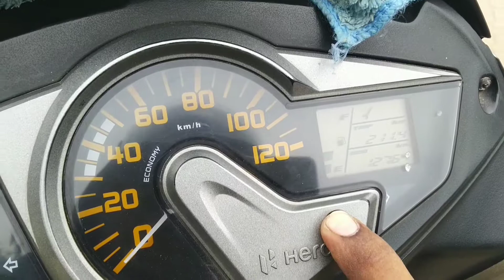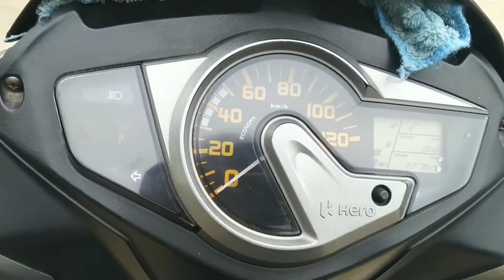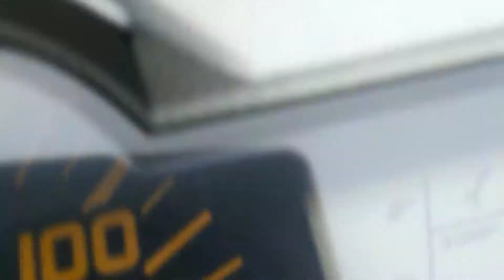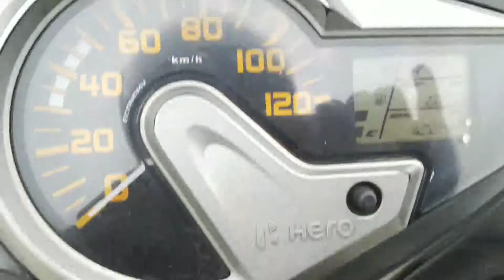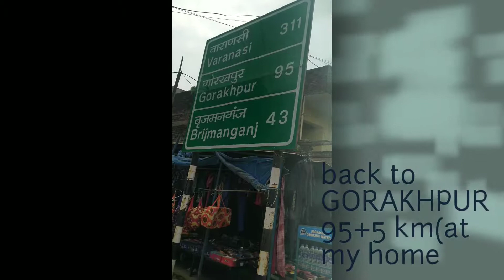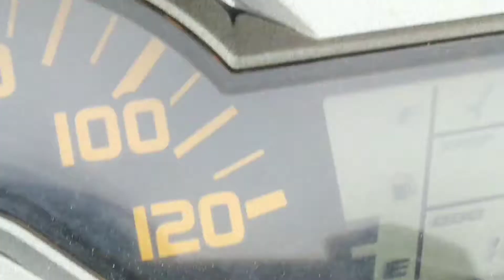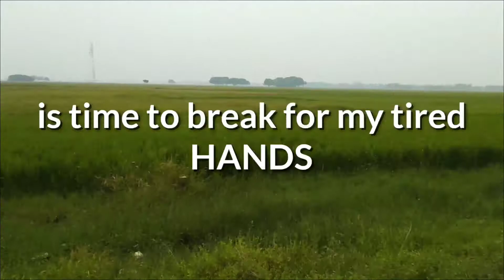Gorakhpur to Nepal || hero Maestro ride on scotter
hello viewers